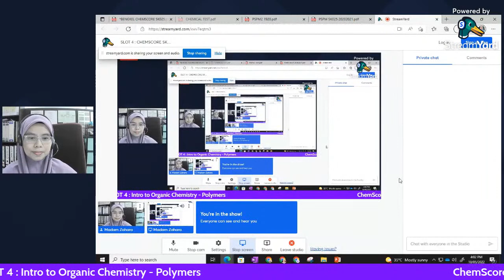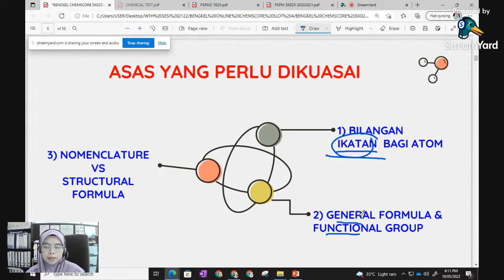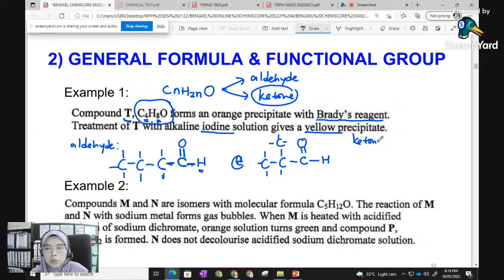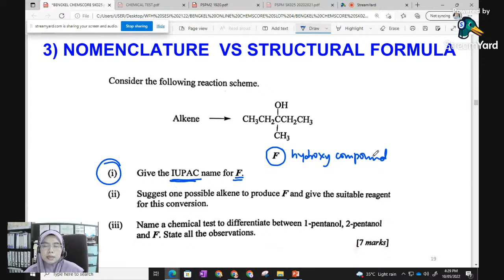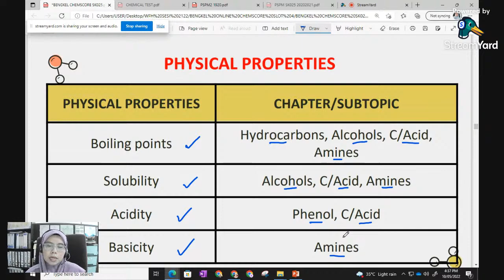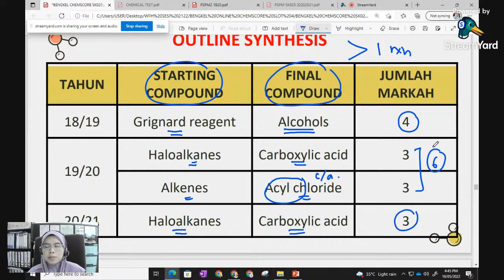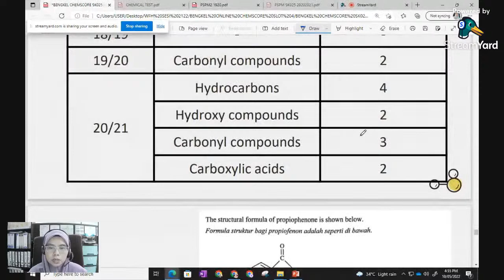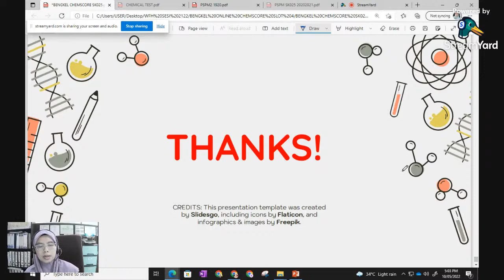SLOT 4 : CHEMSCORE SK025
SILVER group
Hydrocarbons - Polymer